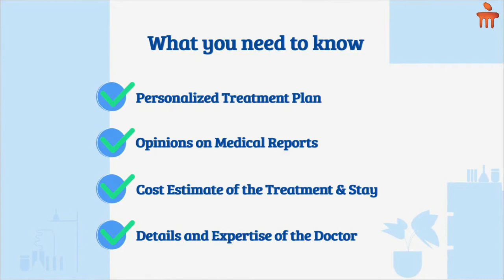Worried about good International Healthcare? | Medical Tourism services by Manipal Hospitals Global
Finding the right treatment option in the right country can be overwhelming. With Manipal International Patient Care, get the guarantee of end-to-end services tailormade to suit your needs. We have a dedicated team working with you every step of the way to answer your queries, process your travel documentation as well as your stay and other services such as currency exchange, home care and nursing to ensure that you can relax and focus on your health with skilled doctors available round the clock for your care.